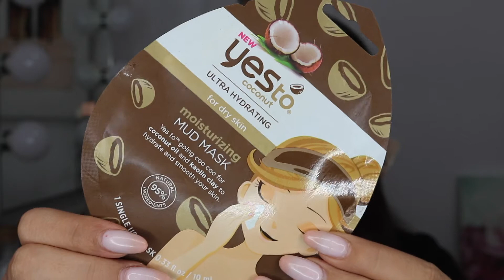HOW TO PAMPER YOURSELF : SKINCARE AND MAKEUP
They asked me if I wanted to be part of the PAMPER YOURSELF campaign and I said yes. I´m excited because you guys know that being free to choose my products makes it the best experience possible for me and you guys.

PRODUCTS I CHOSE AND USED ON THIS VIDEO

CAUDALIE beauty elixir
BARRY M lip scrub
YES TO coconuts ultra hydrating mud mask
PIXI glow tonic
EX1 invisiwear foundation 200
NUDESTIX bondi bae matte nudies all over color
CIATE LONDON dewy blush coconut
KEVYN AUCOIN volume mascara
KEVYN AUCOIN unforgettable lipstick thelmadora
INGLOT 77 black liner
PUPA desert bronzing powder
SURRAT beauty blush chaleur
ILLAMASQUA naked rose

IF YOU ARE A BRAND REPRESENTATIVE AND YOU WOULD LIKE TO SEND ME PRODUCT TO REVIEW or YOU WOULD LIKE TO PROPOSE A SPONSORSHIP DEAL, please send an email about the products to .

MY CAMERAS:

Canon 80D
Sony A5100
Microphone for my Canon
Voiceover mic

MY LIGHTS
Ring light
tripod for my ring light

THANK YOU LOVES FOR ALWAYS SUPPORTING ME IT MEANS THE WORLD. !!! YOU ARE AWESOME.